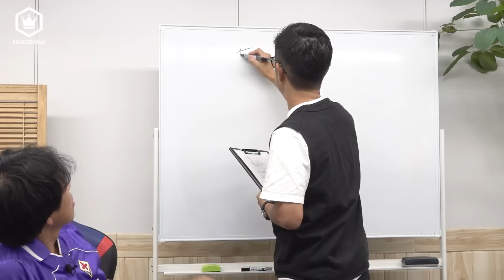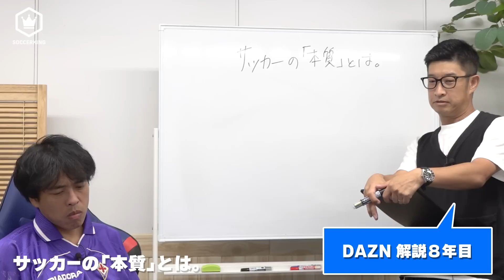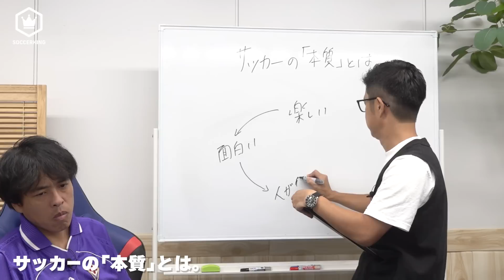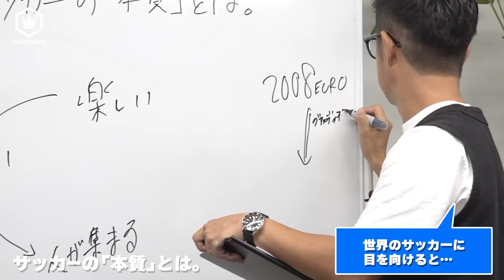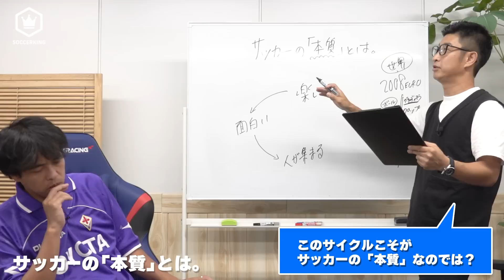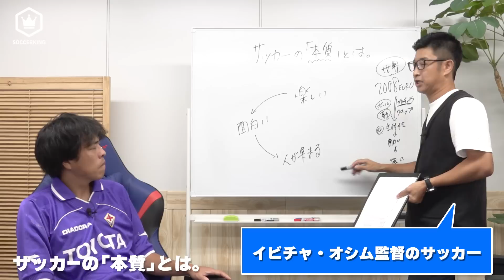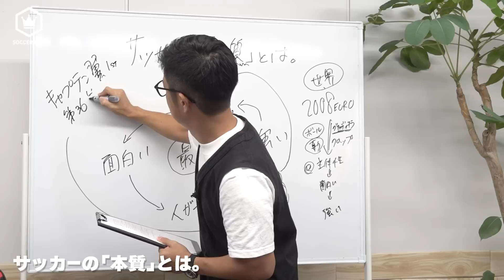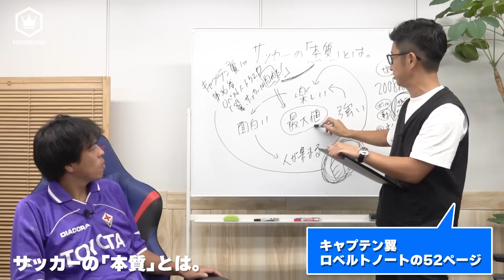細江流、現代サッカー論 #0「サッカーの本質とは。」【改訂版】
🔔チャンネルメンバーシップでもお二人の動画を配信開始🔔

メンバーシップ動画 今後のお品書き
◆組織的な守備のコツは「だるまさんが転んだ」
◆４要素の理想形「メンタル・サンドイッチ」
◆個と組織の話2023「ザニオーロをあきらめない」
◆質的優位は数的不利でこそ生きる
◆組織でボールを前進させる「オン4・オフ7」の法則
◆ミラーゲームに気をつけろ

【出演者】
●伊東聡志

✍️目次
00:00　オープニング
02:43　最近のセリエA
03:57　DAZN解説8年目
05:58　セリエAとプレミアの差は何か？
06:31　「主体的」なサッカーは見ていて楽しい
08:33　ジェフ千葉オフィシャルライターとして
10:49　世界のサッカーに目を向けると
13:46　このサイクルこそがサッカーの「本質」なのでは？
14:33　イビチャ・オシム監督のサッカー
19:11　「自由」こそが「最大値」を引き出す
20:29　キャプテン翼 ロベルトノートの52ページ
25:31　ファンタジスタは復活する！
28:19　人類について
29:13　ムー2020
29:41　ヨーロッパ若手選手のフィジカル能力
33:03　メンバーシップ今後のお品書き
35:30　エンディング